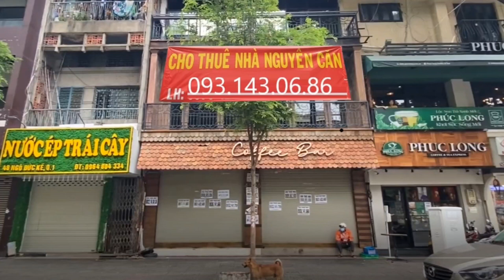Chothuê nhà nguyên căn 44-46 NgôĐứcKế , P Bến Nghé, Quận 1 | Mặt bằng Kinh Doanh Đẹp & Nhà Phố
Cho thuê nhà #44-46 NgôĐứcKế , P Bến Nghé , Q1
Diện tích : 8*15
Kết Cấu : 1 trệt , 2 lầu
Giá thuê : 27.000 usd/ 1 tháng
Vị trí: tuyến đường đẹp , vỉa hè rộng , thích hợp với ngành nghề như các chuỗi thương hiệu và nhà hàng, trà sữa, thời trang cao cấp, văn phòng

Tạp Chí MặtBằngKinhDoanhĐẹp & NhàPhố Kv HCM
⭐Là đối tác trung gian uy tín, tận tâm
⭐ Kho sản phẩm khổng lồ ở các quận
⭐ Luôn đem đến sự hài lòng và yên tâm cho khách hàng